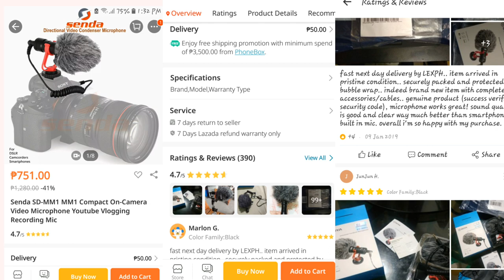Unboxing a Microphone for Vlogging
Hello everyone! In this video i am unboxing my first ever microphone for vlogging. I bought this for 751php at Lazada(Phone Box).

How to use Senda MiniGun Directional Video Condenser Microphone on your smartphones if it doesn't support external microphone

-Download "Open Camera" on playstore
-Tap the application "Open Camera" then go to "Settings"
-Find "Video Settings"
-Tap "Audio source"
-Change "Default Audio source"  to "External Mic (if present)"
-Exit to "Settings"
-Plug the "Audio input Jack" to your smartphone
-And record your video using the app